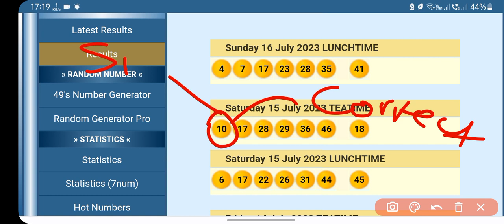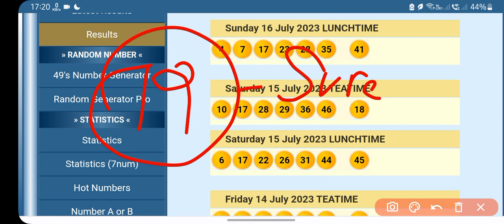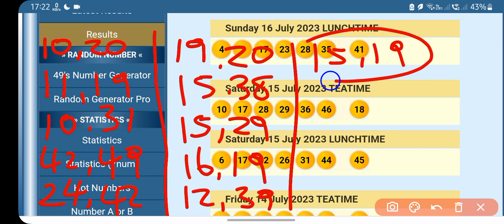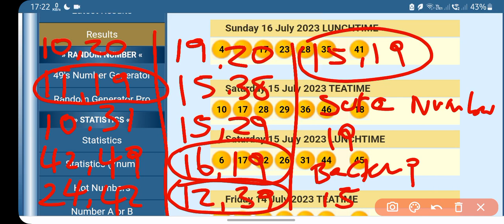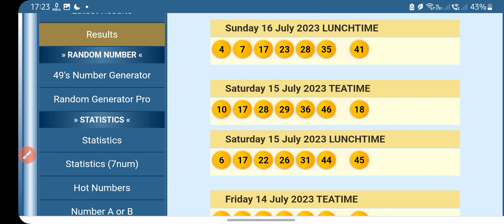UK 49's Evening draw predictions (Sun,16 Jul 2023)